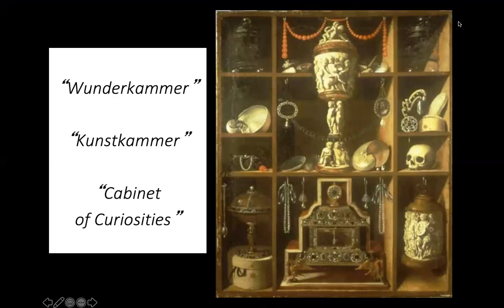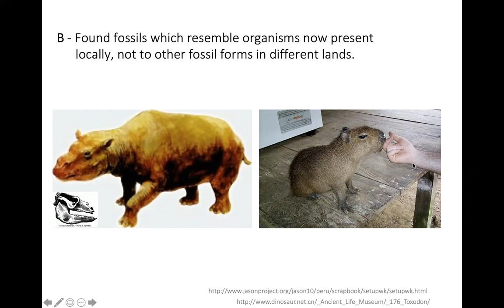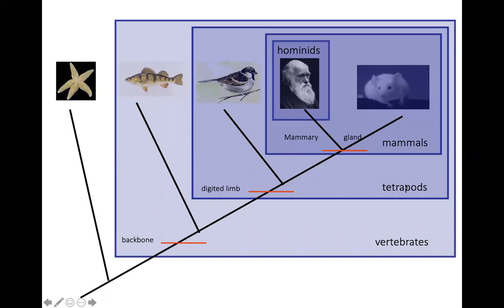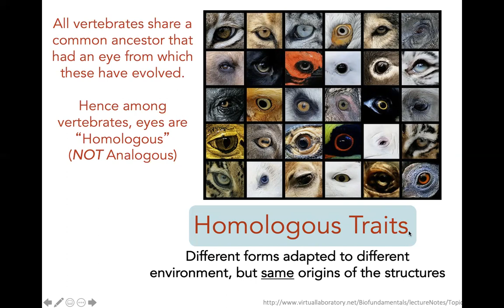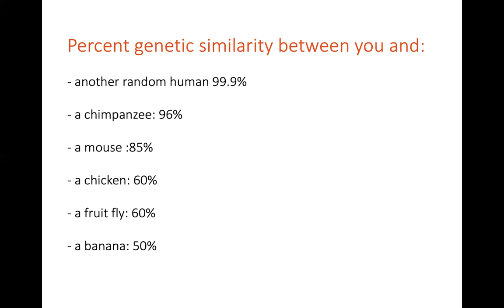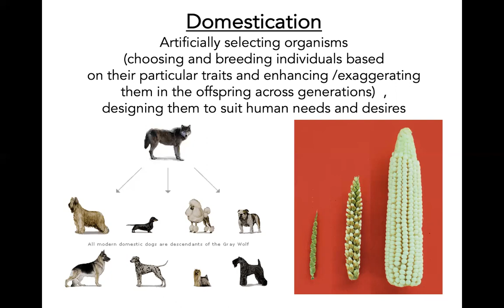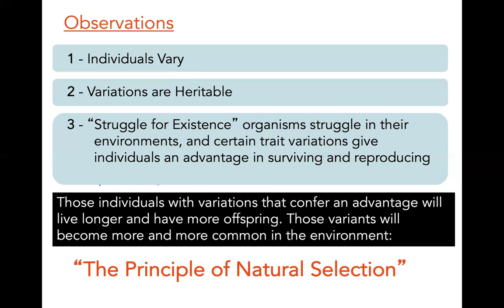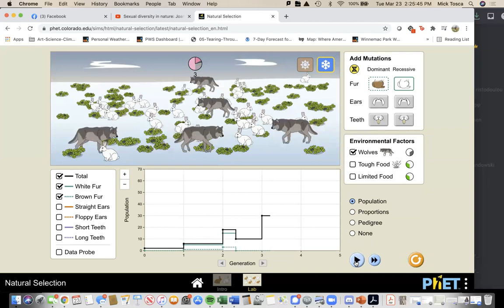Intro to Evolution: Natural Selection and Darwin's Journey (Knowing Nature lecture)